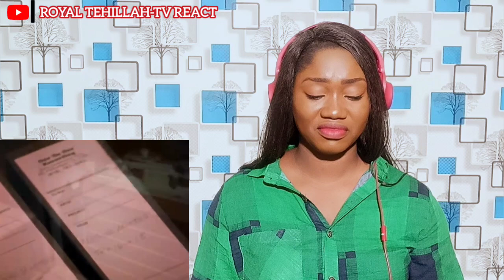FIRST TIME HEARING Metallica - Nothing Else Matters (Official Music Video) REACTION!!!😱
ROYAL SQUAD To-Do List⬇️

♂️GIVING THUMBS UP 👍
♂️DROP A NICE COMMENT 💬
♂️SHARE WITH FAMILY & FRIENDS 📤

1) This video has no negative impact on the original works (It would actually be positive for them)
2) This video is also for teaching purposes.
3) It is positively transformative in nature.
4) I only used bits and pieces of videos to get the point across where necessary.

If you don't like like any of my uploads for whatever reason, please don't make a scene - contact me here on YouTube by sending a private message or send me an email on : and i will simply cooperative and do the needful.